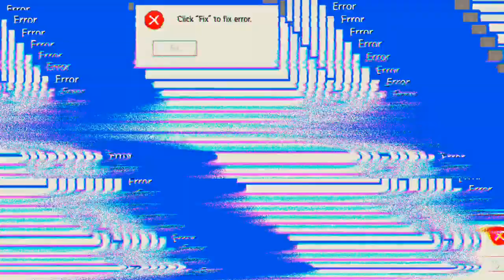letzte Runden der letzten Phase 'Mech Arena'